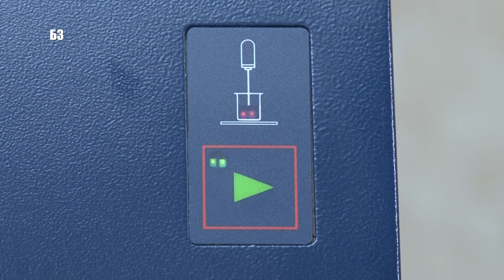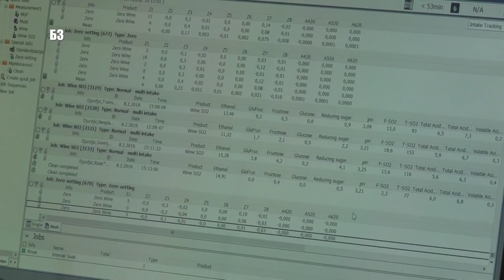KAKO PRAVILNO REZATI VINOGRAD - GIJ vs KORDUNICA - nove KVALITETNE SORTE - bez prskanja